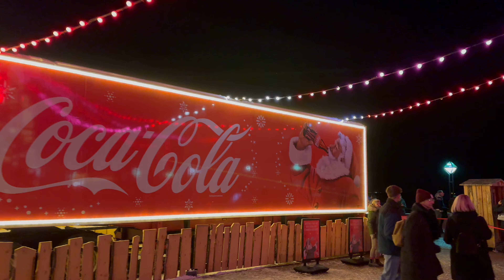2023: Ein ganzes Jahr Insel Rügen! (Teil 2)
Ein ganzes Jahr Insel Rügen!
Nach dem ersten Teil folgt nun die zweite Jahreshälfte von 2023. Und auch hier sind einige Highlights dabei: der nördlichste Punkt der Insel, die Störtebeker Festspiele, Spätsommer in der Granitz und in Göhren, die Sturmflut im Oktober und die Spuren danach in Sassnitz, der Coca-Cola Weihnachtstruck mit Halt in Binz und ganz viel Schnee runden das Jahr dann ab. Ein Jahr voller schöner Momente!

🗓 Rügen Kalender 2025

💬 Habt ihr besondere Videowünsche, lasst es mich in den Kommentaren wissen.

RÜGEN GUIDE
Mit diesem Hobby-Projekt stelle ich euch die schönsten Plätze der größten Insel Deutschlands vor. Genießt dabei die schöne Natur und einmalige Landschaft Rügens. Neben den absoluten touristischen Highlights, die bei keinem Urlaub fehlen sollten, wird es auch den einen oder anderen Geheimtipp geben.

Wenn ihr über diese Links etwas bestellt oder bucht, dann verdiene ich einen kleinen Geldbetrag, ohne dass das entsprechende Produkt für euch teurer wird. Damit unterstützt ihr den Kanal sehr, vielen Dank!